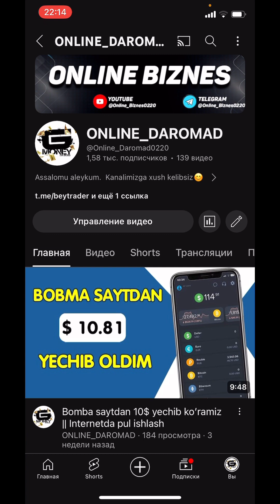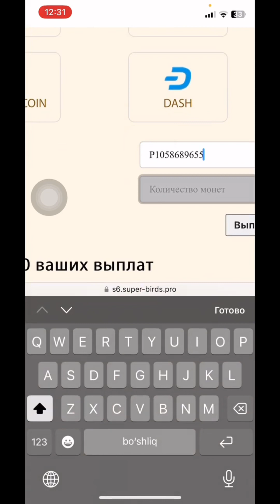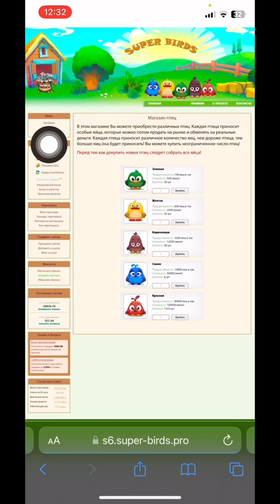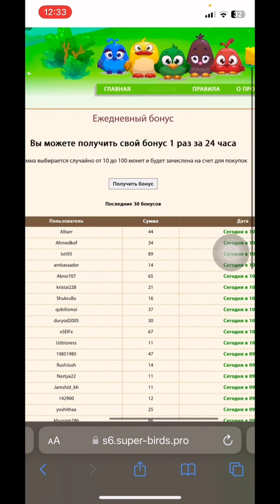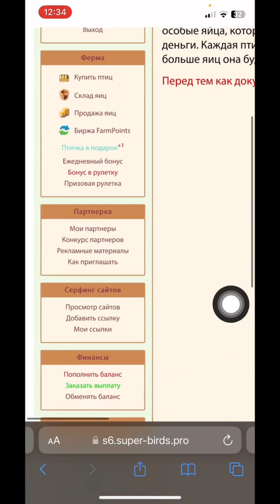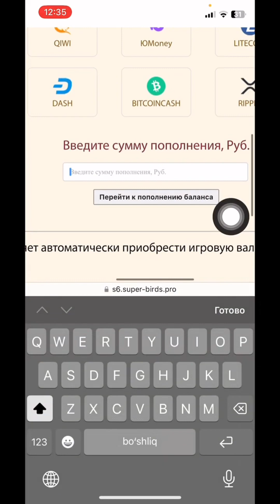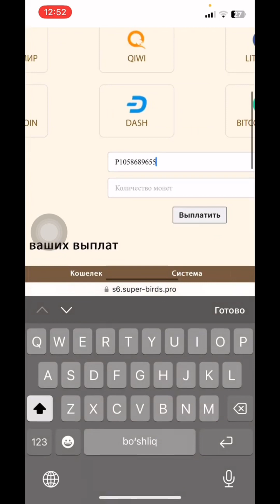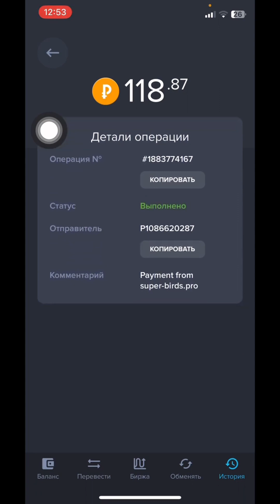Har kuni internet orqali 10$ ishlash | Internetda pul ishlash